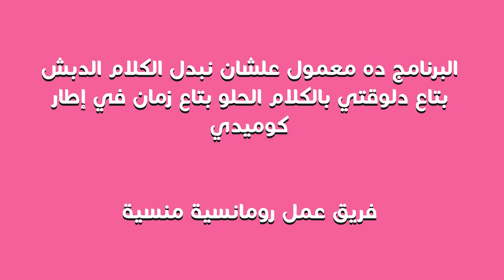رومانسية منسية - الحلقة العاشرة - سلمى عامر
حلقة جديدة مع يايا وصافي في حملتهم لإحياء الرومانسية المنسية

We are a young, fresh and tasty content creation and production company. We enjoy handcrafting beautiful and immersive digital experiences. If you're looking for impactful and viral content, then look no further because you can have your cake and eat it too.